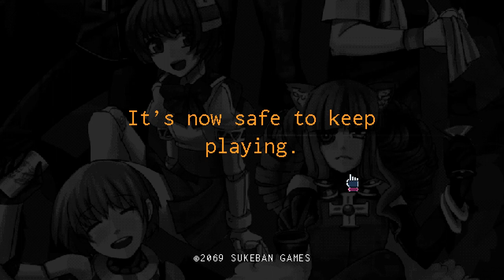Press A To Gay! Plays VA-11 HALL-A - Jill is Cranky (Part 23)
The past comes back to haunt us.